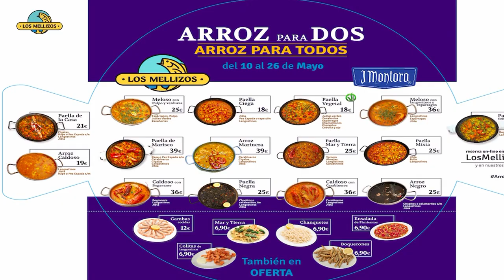Spot de vote a quien votes arroz para todos en los Mellizos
Vote a quien votes,arroz para todos en Los Mellizos- Restaurantes “Los Mellizos” celebran desde el viernes 10 de mayo las jornadas denominadas “Arroz para todos” , que se desarrollarán hasta el domingo 26 de mayo. Los amantes del arroz podrán disfrutar de este cereal en todas sus vertientes, ya que la carta de estos días está diseñada para ofrecer 15 variedades de arroces y paellas con precios que parten de los 18 euros para 2 personas. Entre estas se encuentran la paella ciega, el arroz caldoso y la paella vegetal, entre otras. Este año, todos los restaurantes de la empresa familiar se unen para ofrecer estas jornadas. Casa Juan Los Mellizos, Los Mellizos Puerto Marina (El Mero), Pescadería Los Mellizos, Los Mellizos Fuengirola y Los Mellizos Marbella ofrecerán 15 variedades de arroces y paellas; y por otra parte, Los Mellizos Málaga y Saint Tropez Los Mellizos ofrecerán raciones de paella de la Casa a 6 euros y media raciones de paella a 4 euros; así todos los restaurantes de la empresa participarán en estas jornadas para el disfrute de los asistentes. En este amplio abanico de posibilidades se incluyen desde la tradicional paella de marisco y el arroz marinera hasta el arroz meloso con pulpo y verdura, la paella la negra o la paella con productos del mar y la tierra. “Los platos que mayor aceptación tienen entre nuestros clientes son la paella ciega y el arroz caldoso por ser los más económicos; y el arroz con carabineros por ser uno de los preferidos”; afirma Cristóbal Martín, jefe de cocina de Casa Juan Los Melllizos. Uno de los principales secretos de estas jornadas, es precisamente la materia prima más básica para cualquier paella, es decir, el arroz. Los Mellizos confían para ello en la prestigiosa marca J. Montoro. Entre sus colaboradores también se encuentran Cruzcampo, Coca-Cola y Bodegas Marqués de Cáceres; este último ofrecerá un verdejo 100% y un rosado que sorprenderá por su calidad y frescura. Además de un rioja que está entre los mejores vinos nacionales, todos ellos a precio reducido. “Arroz para todos” es la excusa perfecta para probar otras sugerencias de la carta habitual, como pescados a la sal, mariscos de primera calidad, y por supuesto, el pescaito frito procedente de la bahía. En su carta también se pueden encontrar carnes, ensaladas, entrantes y platos fríos. Experiencia La historia de Los Mellizos se remonta a la década de los años 50, en la que montan Casa Pascual una taberna marinera en La Malagueta, años más tarde centrarían su trabajo en la pescadería que luego ya en los 80 da origen a Saint Tropez y La Nave, para crecer luego con Casa Juan en La Carihuela, Los Mellizos Puerto Marina en el puerto deportivo; Los Mellizos Málaga, en pleno centro de la capital y Los Mellizos Marbella en el paseo marítimo y su última apertura, Los Mellizos Fuengirola, en la céntrica plaza de la Constitución.Las Tardes con Helena es un Programa de entrevistas, entretenimiento e información